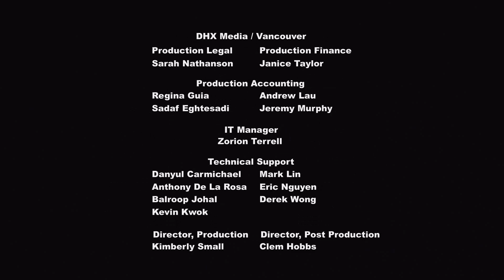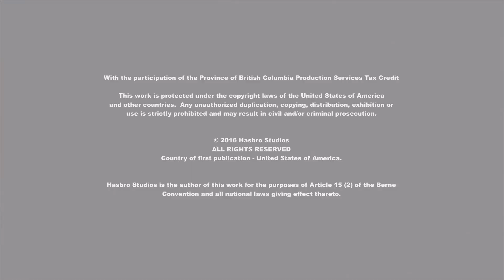EP.#143 | De ida y vuelta, Parte 02 HD [04/04] [Español Latino] ~Cap.#26~ ~Temp.06~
Episodio#143: De ida y vuelta, Parte 02
Capítulo: 26 Temporada: 06